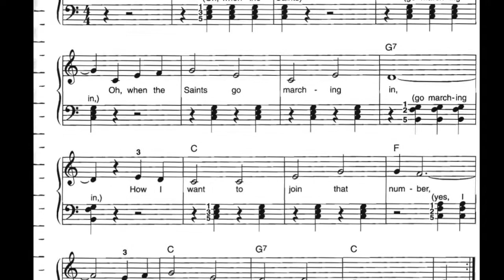ALFRED'S ALL-IN-ONE COURSE | When The Saints Go Marching | Right Hand Melody | Soham Shinde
Piinnacle School
Rumaa Dey